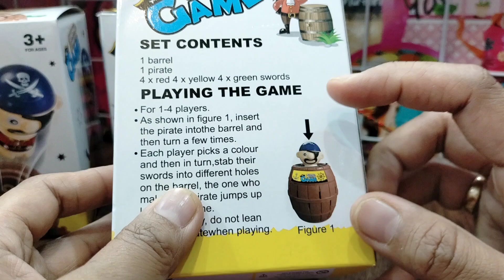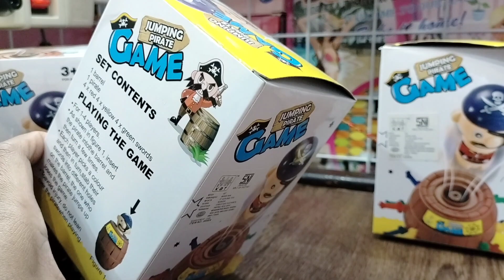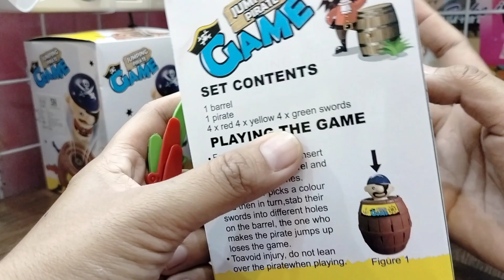unboxing| Mainan 15k seru game bajak laut loncat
Permainan Pirate Roulette ini sangat cocok dimainkan bersama keluarga dan teman-teman. Cara bermainnya dengan menusuk pisau-pisau ke barrel bajak laut dan jika salah menusuk maka bajak laut akan lompat keluar memberi sensasi kaget dan keseruan pada permainan ini.

Cara bermainnya sangatlah mudah, Anda dan teman-teman Anda akan mengambil giliran untuk menusuk pisau ke barrel bajak laut secara bergiliran. Jika salah satu teman Anda menusuk ke lubang yang salah maka bajak laut akan melompat keluar dan orang tersebut kalah dalam permainan ini. Pemenang game ini adalah orang terakhir yang bisa menusuk barrel dengan benar.

Anda tidak dapat memprediksi lubang mana yang salah dan lubang mana yang benar karena lubang-lubang ini akan berubah-ubah setiap game nya. Sensasi kaget dan menegangkan membuat permainan ini sangat seru dan layak dimainkan saat acara keluarga maupun hangout bersama teman-teman Anda.

Desain dari surprise game ini sangat menarik, tampilan bajak laut yang bersembunyi di barrel minuman dan animasi yang imut akan sangat digemari oleh anak-anak, memberikan sensasi tambahan pada saat memainkannya.